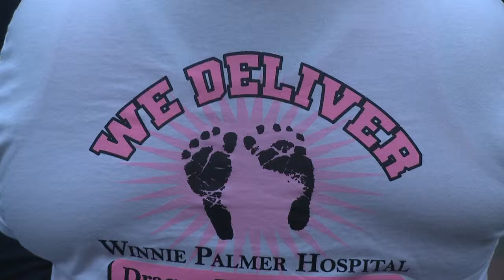WG DB WWS37252 01 Morning Team Meating 1